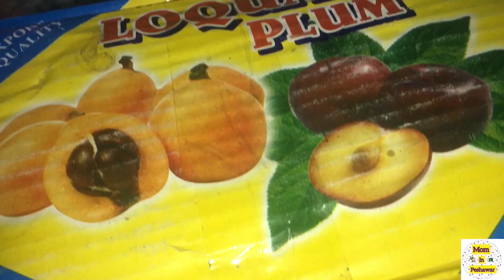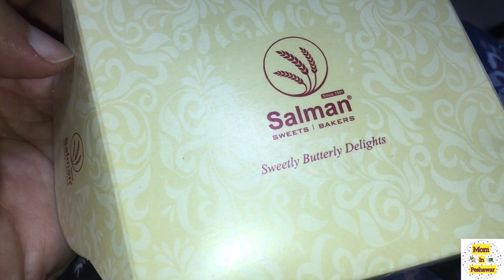Nikkah function ❤️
Hey! I am a Mother of 4 kids, living my best life in Peshawar, Pakistan. Alhamdulillah Allah has blessed me with everything I wanted. This is my tiny Youtube channel in which I share my daily life, routine, and sometimes my Shoppings with you guys. I hope you would like it.

Thanks,